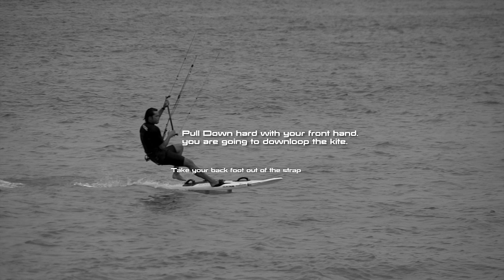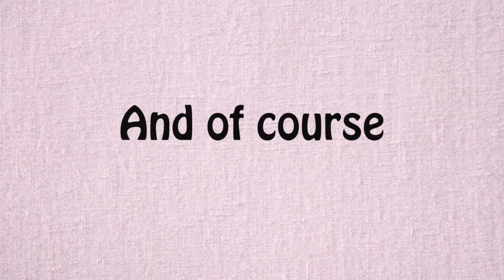How to - Gybe a Kite Race Board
Gunnar Biniasch is showing how to gybe a kiterace board in slow motion (slalom or course-race) with the Flysurfer Speed3 Deluxe.
Step by step guide with great slow motion shots from the Sony FS700 camera and on-board viewing angle.